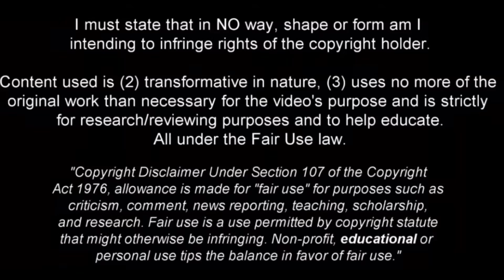Sergio Busquets - When Football Becomes Simple | 23/24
Sergio Busquets Inter Miami, Sergio Busquets 2023, Sergio Busquets debut, Sergio Busquets 2022/23, Sergio Busquets 2023/24, Sergio Busquets press conference, Sergio Busquets interview